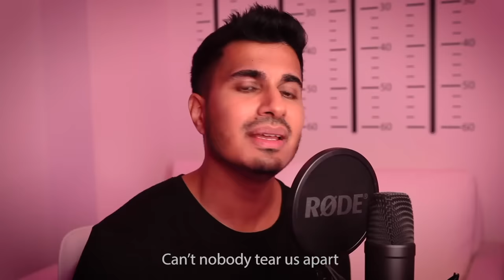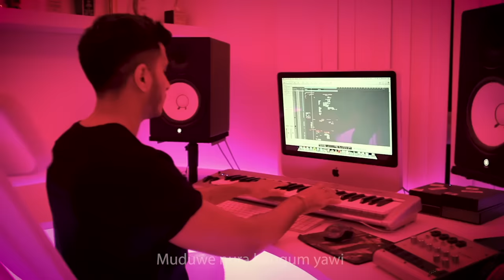Manike Mage Hithe - English Cover | Arjun | Yohani | Satheeshan | මැණිකේ මගේ හිතේ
Proud to see a Sri Lankan Sinhalese song trending worldwide… So you know I had to do an English remix 🤓 (My mum is half Sinhalese for those that didn’t know). Shout out to all the Sri Lankans who have been asking me to sing in Sinhala all these years... This one's for you 🇱🇰❤️

Original song credits:
Singers - Yohani, Satheeshan